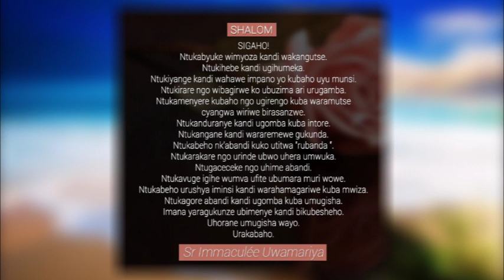UKO IMANA IKUNDA! || Ijambo ry'Imana ryo kuwa 20-9-2020 tugezwaho na Sr Immaculée:URAKABAHO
IJAMBO RY'IMANA RIGENDANYE N'UMUNSI IMIRONGO IRIGIZE URAYISANGA  HANO:
SHALOM. UKO IMANA IKUNDA!
Ikunda idashyiramo imibare.
Ikunda bose
Ikunda iteka
Ikunda bwa mbere
Ikunda nta mupaka
Ikunda itanga
Ikunda ikiza uyisanga
Ikunda ishaka uwazimiye
Kumva urwo rukundo bigora umuntu ariko nta yindi nzira itanga umunezero atari iyo.
Umuntu akunda gake kuko umutima we ukennye. Imana ikunda cyane kuko umutima wayo wuzuye urukundo n’impuhwe. Ikwigishe iyo nzira kandi igusendereze umugisha. Urakabaho.
Tuzirikane amasomo yo ku wa 20/9/2020 :
Zb 144
Ph 1, 20c-24. 27a
Mt 20, 1-16a
Sr Immaculée Uwamariya
song:Urukundo unkunda- Chorale Sainte Cecile